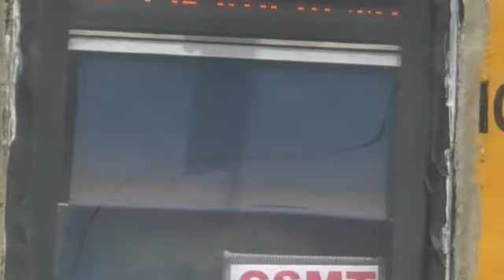Funny video|driver is an emergency 😁